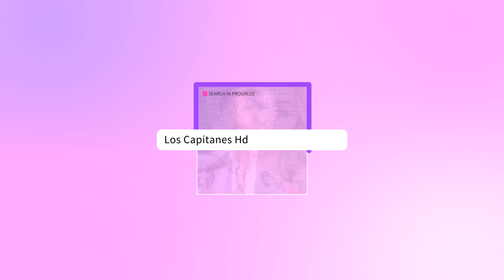Sergio Corona DESMIENTE haber sufrido INFARTO y aclara su ESTADO DE SALUD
El primer actor se mantiene activo con el programa Como dice el dicho, en el que ha participado en más de 800 episodios.